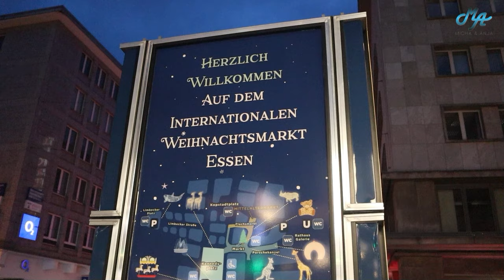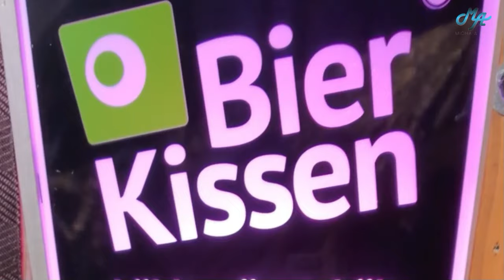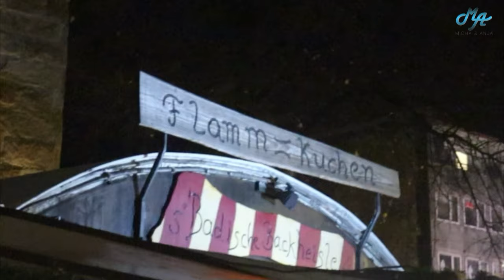Weihnachtsmarkt Essen 2024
In unserem neuen Video nehmen wir euch mit auf einen zauberhaften Ausflug zum Weihnachtsmarkt in Essen! 🎅🏼🌟

Der Essener Weihnachtsmarkt zählt zu den schönsten in ganz NRW und begeistert mit seiner festlichen Atmosphäre, funkelnden Lichtern und einem vielfältigen Angebot an Leckereien und Handwerkskunst. 🍷🍪

Ein besonderes Highlight ist der kleine, weihnachtliche Mittelaltermarkt, der mit historischen Ständen, traditionellem Handwerk und mittelalterlicher Atmosphäre einen ganz eigenen Charme versprüht. 🏰🔥

Wir schlendern durch die liebevoll dekorierten Gassen, genießen winterliche Köstlichkeiten und lassen uns vom Duft nach gebrannten Mandeln und Glühwein verzaubern. Natürlich werfen wir auch einen Blick auf den imposanten Lichterschmuck der Essener Lichtwochen, die den Weihnachtsmarkt in ein wahres Lichtermeer verwandeln. ✨

Ob ihr schon in Weihnachtsstimmung seid oder noch Inspiration sucht – dieses Video ist genau das Richtige, um die Vorfreude auf die schönste Zeit des Jahres zu wecken. ❤️

Schaltet ein, lasst uns in den Kommentaren wissen, was euch am besten gefällt, und teilt eure liebsten Weihnachtsmarkt-Erlebnisse mit uns! 🌟

🎥 Euer Micha und Anja